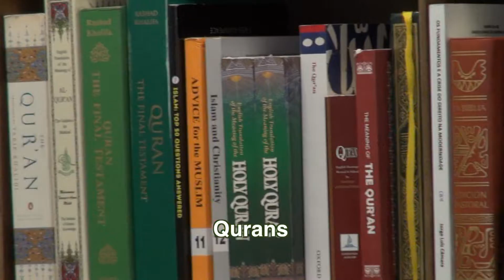Books N' Stuff: $1 CDs